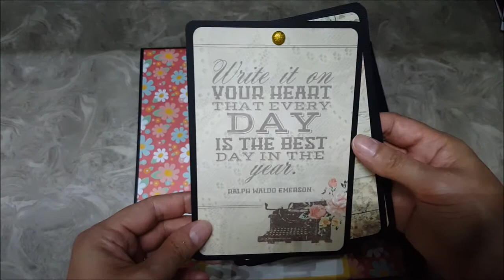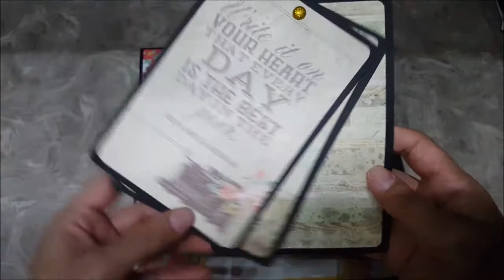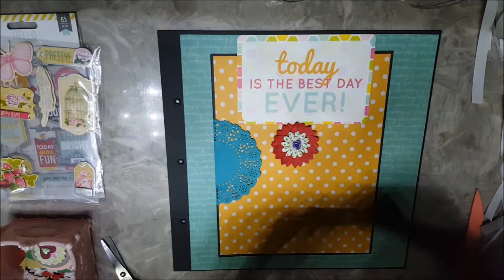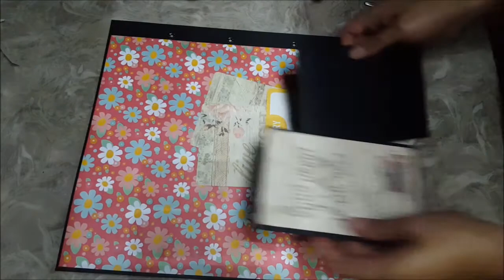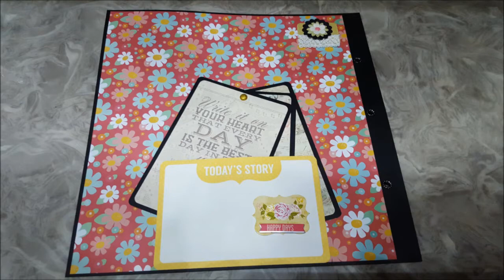Album page #07 & #08 | Pebbles papers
The 4th page of my album series. I used the Pebbles paper.